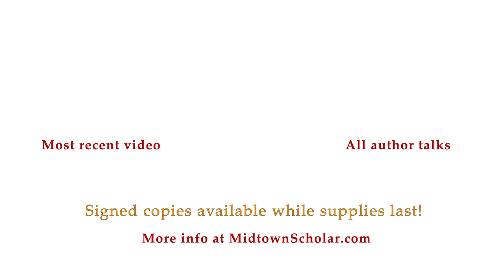An Evening with ELEANOR GORDON-SMITH Author of Stop Being Reasonable: How We Really Change Our Minds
On October 23, 2019, the Midtown Scholar Bookstore welcomed Princeton University's Eleanor Gordon-Smith, discussing her new book, Stop Being Reasonable: How We Really Change Our Minds.

Signed copies of Stop Being Reasonable are available in-store and online while supplies last.

About the Book:

A thought-provoking exploration of how people really change their minds, and how persuasion is possible.

In Stop Being Reasonable, Gordon-Smith weaves a narrative that illustrates the limits of human reason.

She tells the stories of people who have radically altered their beliefs--from the woman who had to reckon with her husband's terrible secret to the man who finally left the cult he had been raised in since birth. Gordon-Smith shows how we can change the course of our own lives, and asks: what made someone change course? How should their reversals affect how we think about our own beliefs? And in an increasingly divided world, what do they teach us about how we might change the minds of others?

Inspiring, perceptive, and moving, Stop Being Reasonable explores why resistance to evidence is often rooted in self-preservation and fear, why we feel shame in admitting we are wrong, and why who we believe is often more important than what we believe. This fascinating book will completely change the way you look at the power of persuasion.

About the Author:

Eleanor Gordon-Smith is a writer and radio broadcaster working at the intersection of academic ethics and the chaos of human life. Currently at Princeton University, she has produced The Philosopher's Zone on Australia's Radio National, appeared as the 'Clinical Ethicist' on 702 Sydney radio, and lectured on ethics, from political contract theory to the philosophy of sex, at the University of Sydney. Her work has appeared on NPR's This American Life, and in the Sydney Morning Herald, The Australian, and Meanjin.